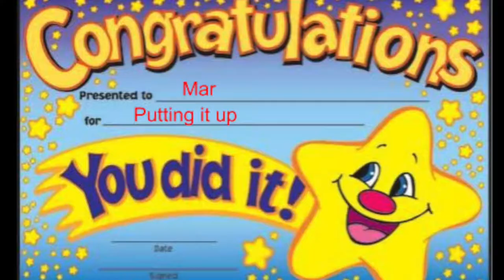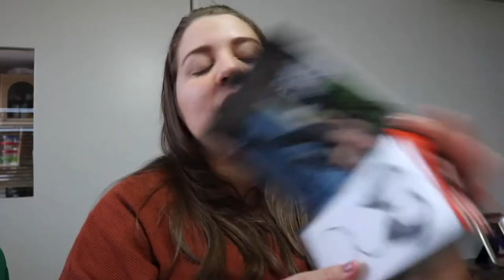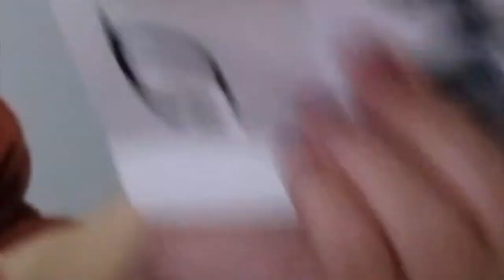Vlog Turned Haul: When you're too dumb to know how to put earphones on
Sup everyone, it's the Mar you know (or will get to know, hopefully). Here's my first ever wannabe vlog fail which turned into a full on haul. Hope you're into that. Anyways, peace.

JBL Endurance Sprint Waterproof Wireless Sport Headphones with Touch Controls (Black)

Youtube Library Music:
-Side Steppin' by Otis McDonald
-Church of 8 Wheels by Otis Mcdonald
-8 Year Anniversary by Diamond Ortiz
-RESPECOGNIZE by Diamond Ortiz